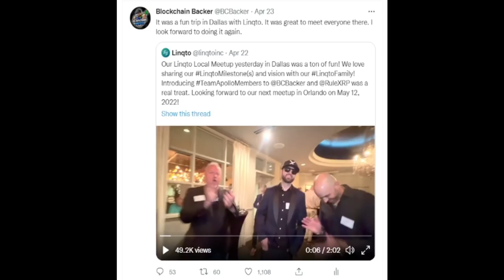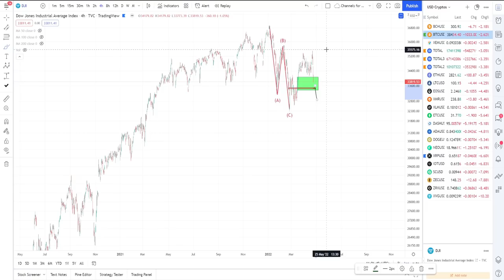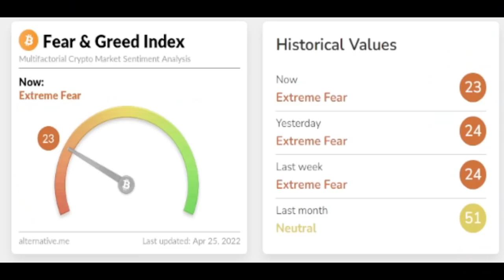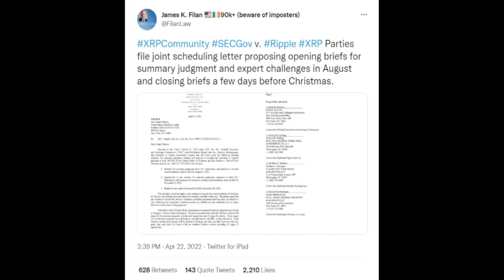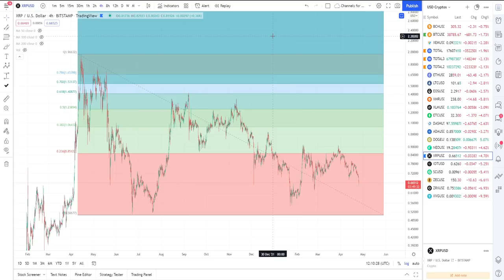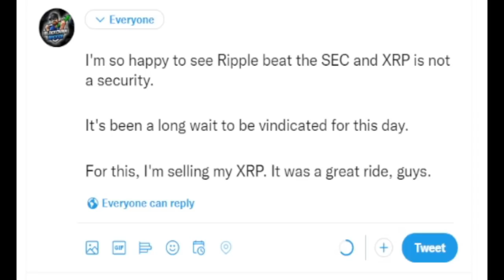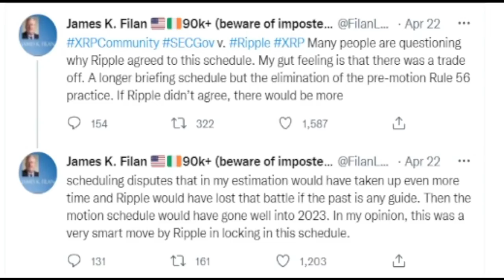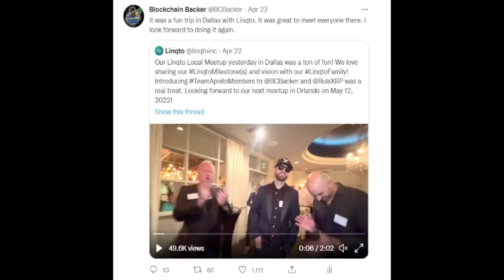VOLATILE OUT THE GATES, Bitcoin Price Chart Dips with Altcoin Market and XRP, Dow Jones Nears Level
bcbacker.crypto